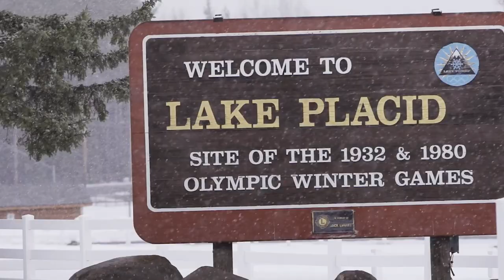LakePlacid2023 FISU World University Games Winter ❄️ 🏂 🎿 ⛸️ ￼⛷️￼ 🏒🥌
FISU World University Games Winter Lake Placid 2023, 11-Day International Festival & Competition with Ceremonies, Music, Culture & Food.